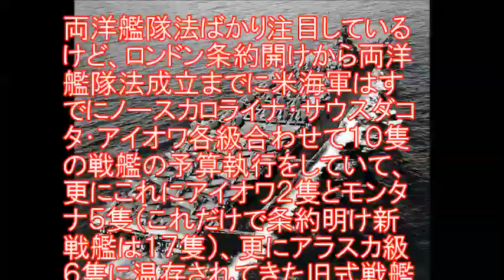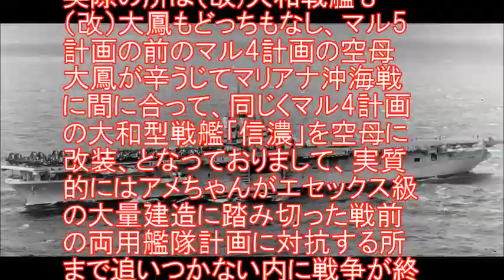何故!真珠湾攻撃前からアメリカは３２隻ものエセックス級空母を発注してたの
★☆　その他　人気動画も見てね☆★

真珠湾攻撃
真珠湾攻撃 映像
真珠湾攻撃 パールハーバー
真珠湾攻撃 ラジオ
真珠湾攻撃 トラトラトラ
真珠湾攻撃 真実